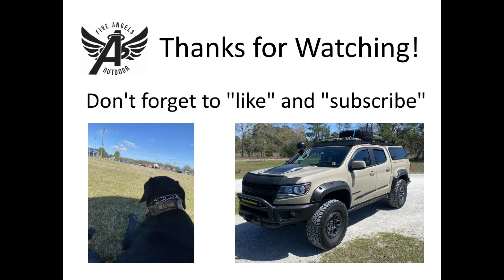Southeast Adventure Vehicle Expo (SAVE) 2022 | AEV ZR2 Bison POV on the Off-Road Course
This year we attended the Southeast Overland & Off-road Expo. We attended the same event last year, but this year it was at a new location, expanded the vendor area, had an obstacle course, and a much better off-road course.

Watch this video to see what the off-road course was like. The event was held at the F.I.R.M. in Starke, FL, so this course is accessible by the public throughout the year.

We had a ton of fun at the event. Keep an eye out, because I will post a video for the vendor, camping, and obstacle course soon.

I sure can't wait until next year.